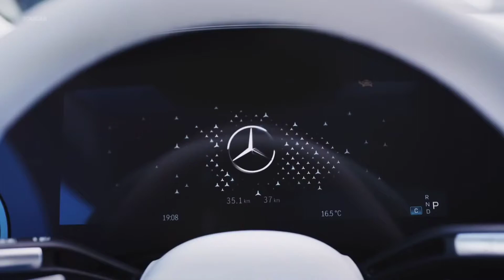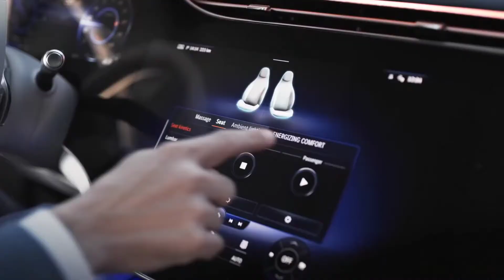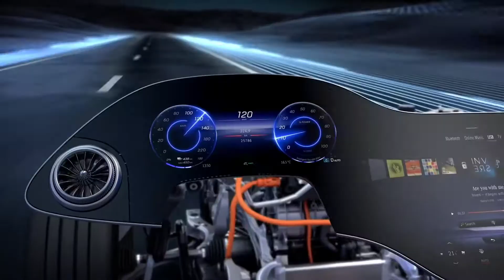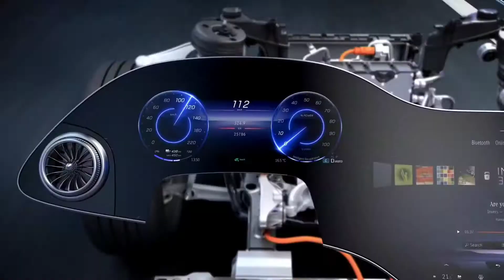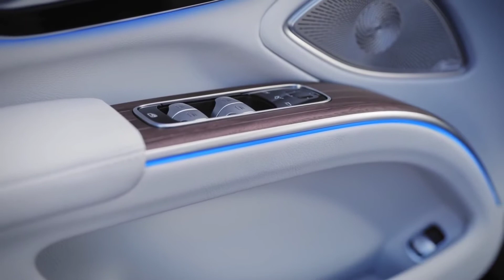2022 New Mercedes Benz EQS Review The Pinnacle of Luxury Redefined 🔥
2022 New Mercedes Benz EQS Review The Pinnacle of Luxury Redefined 🔥